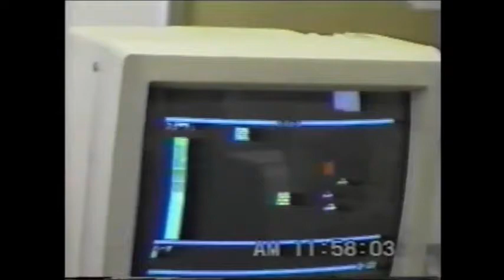デフたく お宝映像２６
高校の時に作ったパソコンアニメ（*^_^*）
１９９３年１月　１７歳